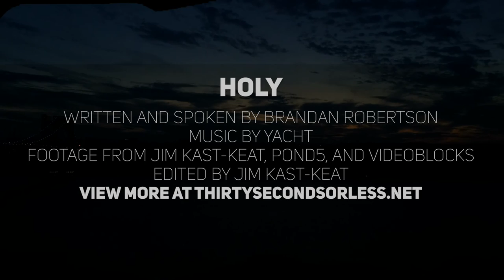Holy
1 // In your own words, what is the Kingdom of God?
2 // What does it mean for you to step into your true identity?

Spoken & Written by Brandan Robertson
Footage from Jim Kast-Keat, Pond5, and VideoBlocks